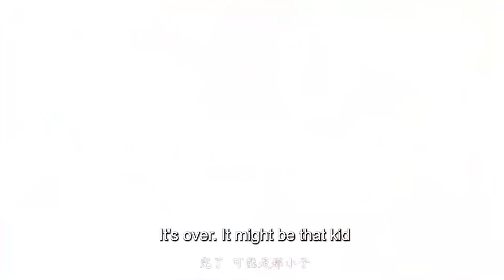MULTISUB《玉安斓》25：天才少年身世坎坷，为追查仇人隐藏身份进入学院，因缘结识侯门千金，从冤家路窄到携手共进，开启治愈救赎之恋（《与君初相识》迪丽热巴、《小敏家》范世錡）❤️华语甜剧社